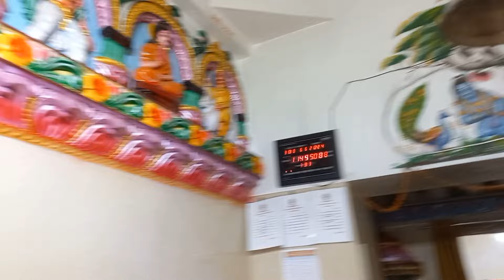ଆଜି ଆମେ ring ceremony ପାଇଁ ଭୁବନେଶ୍ୱର ରୁ ବାଲେଶ୍ୱର ଗଲୁ.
Hi welcome to @mamaandmummyodiavlog In this is channel i share my family celebrations, personal and cooking tips, vastu tips, recipes and many more.